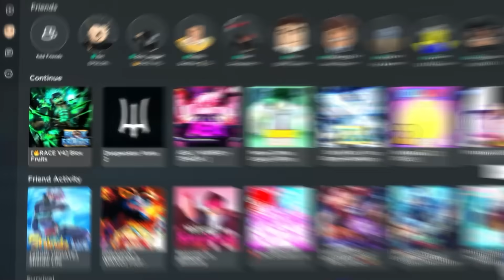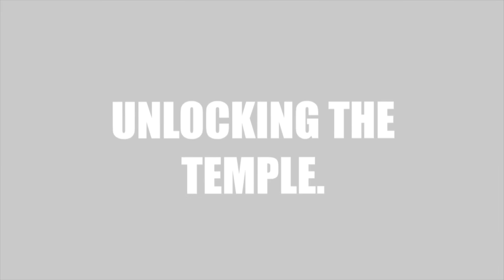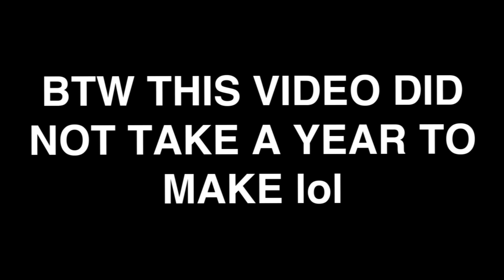ROBLOX Blox Fruits Funny Moments (MEMES) 5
Btw Sorry if the quality is low, exporting this was such a hassle.